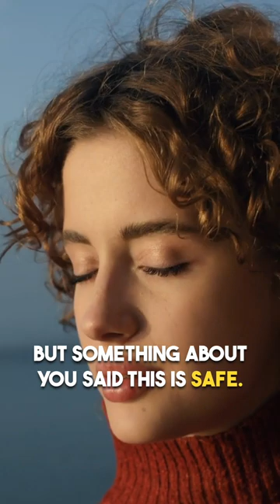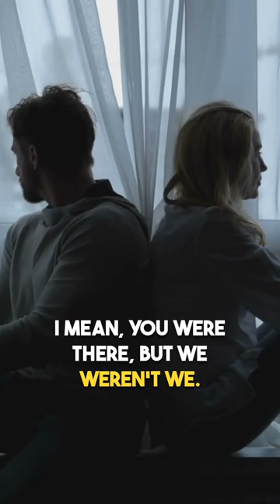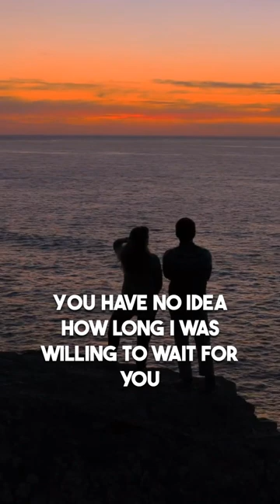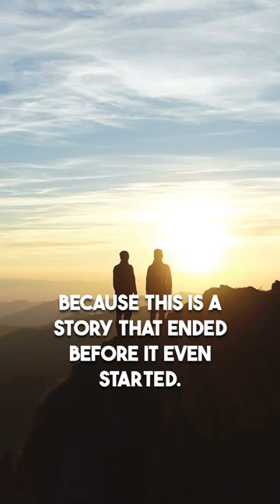A Tale of Love and Loss | Najwa Zebian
Dive deep into the emotional landscape of love, loss, and self-discovery with Najwa Zebian in this Speaker Slam speech. Through poetic narrative, Najwa takes us on a heartfelt journey, exploring the complex emotions that come with meeting someone special and the heartbreak that sometimes follows.

In this raw and honest portrayal, you will find a reflection of the vulnerability and courage it takes to open one's heart, even when past experiences urge caution. Najwa's words resonate with anyone who has loved deeply and faced the fear of heartbreak.

What is Speaker Slam®?

We are a Speaker Development Agency that helps cultivate the next generation of speakers & authors into changemakers & thought leaders. We are best known for creating North America's largest inspirational speaking competition, where you share your life story in order to inspire your community to take action.

Our competition features 10 speakers going head to head and heart to heart, to deliver an inspirational speech around a theme, with a chance of winning prizes valued up to $10,000 and the opportunity to move on to the Grand Slam to compete against the best speakers of the year for the title of INSPIRATIONAL SPEAKER OF THE YEAR!

Our speakers have gone on to get paid speaking gigs, TEDx talks, book deals, press, documentaries, virality, create movements and events plus so much more! Best of all though, they go and inspire schools, charities, and corporations with their messages. They are at the ground level making systematic changes for the things they care about.

Do you have an inspiring story? Apply to compete on our stage